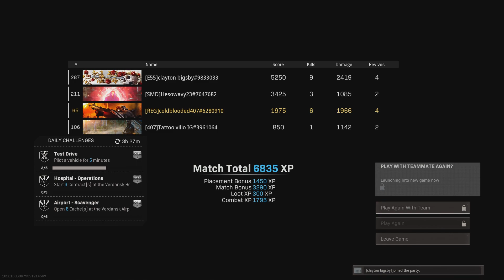Call of Duty: Modern Warfare_20211202233311